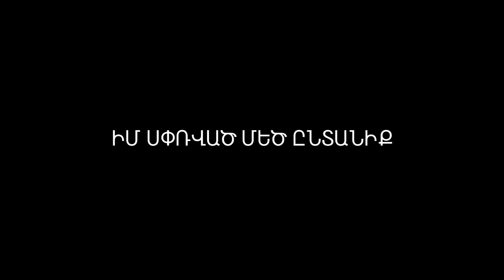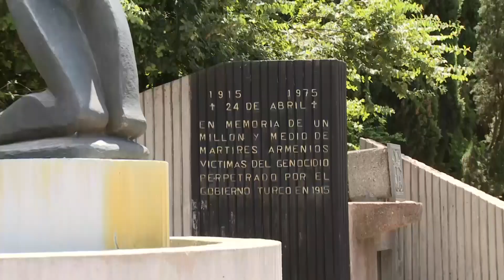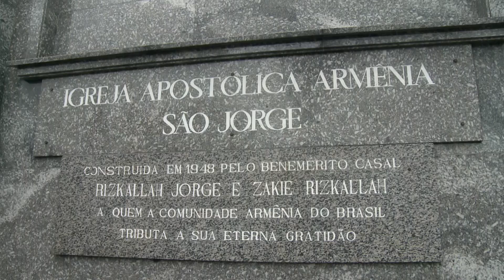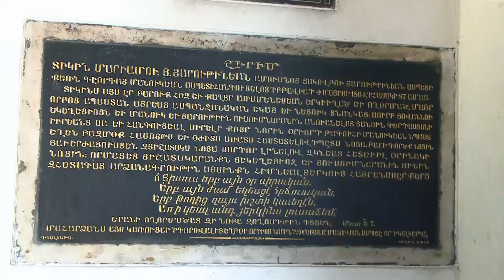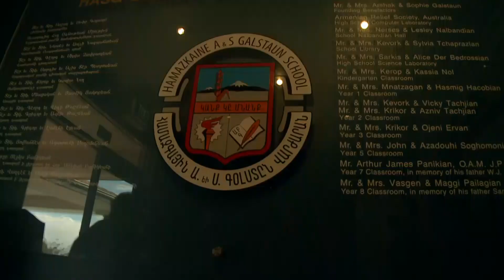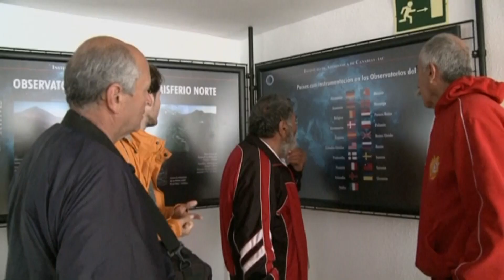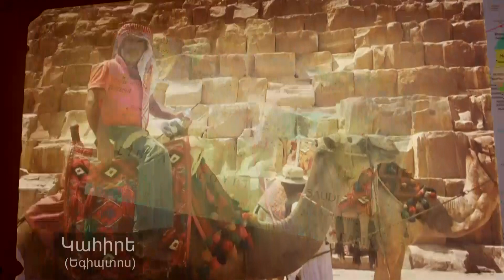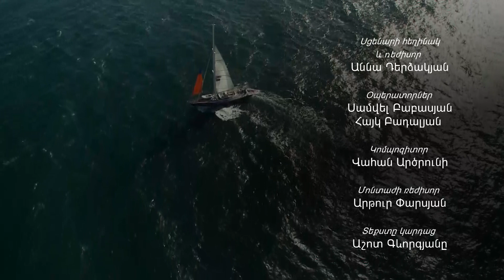Armenia sailboat Армения парусник Արմենիա առագաստանավ Իմ սփրված մեծ հայրենիք Զորի Բալայան